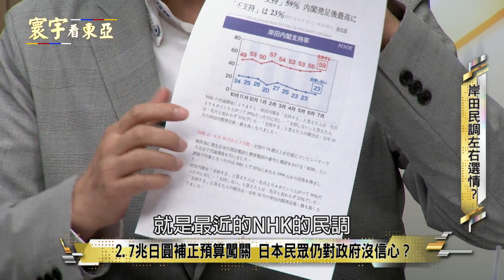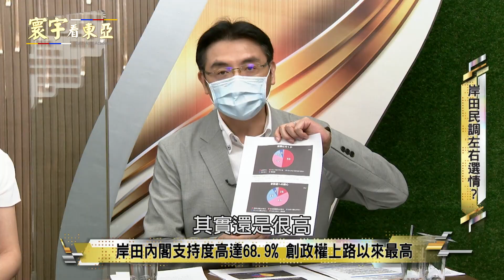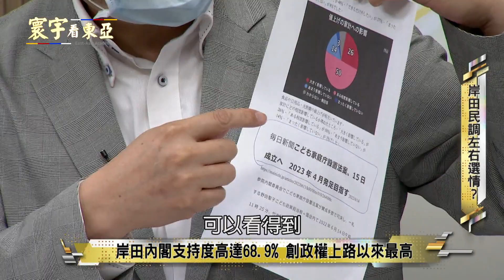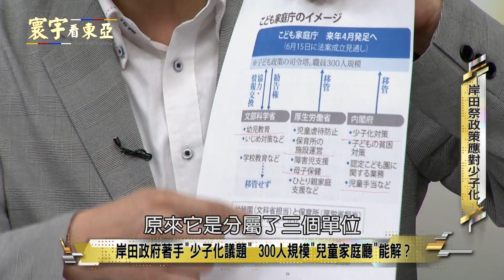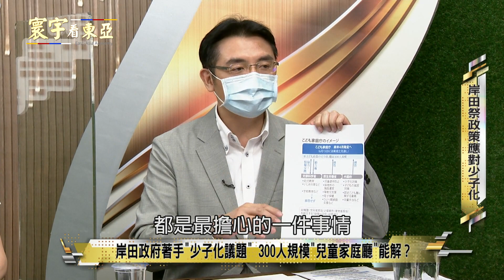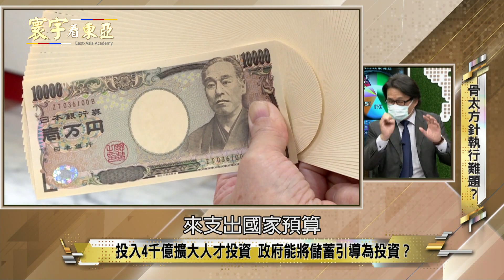【日圓貶值難解】42%日人看重經濟對策！日圓已創24年來新低 財務省、金融廳、日銀誰能解題？@globalnewstw